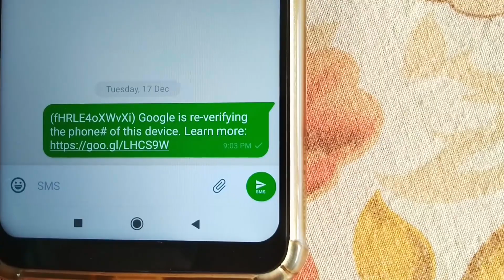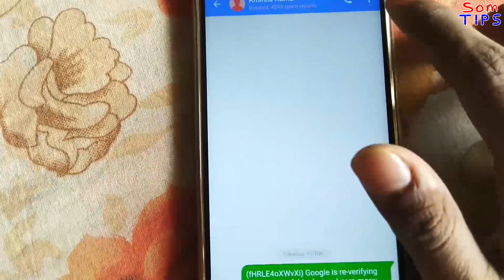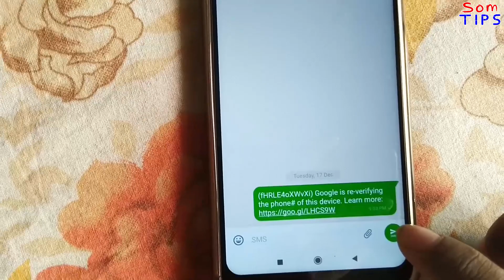Google is re-verifying the phone# of this device | 100% Working FIX | Google sending text | Som Tips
Here I have said how to FIX Google is re-verifying the phone# of this device. How to stop Google is sending text messages without asking.

This motivates me to make more videos for you.

Hey, I upload videos on Latest Electronics products reviews, unboxing, Raspberry Pi, Arduino tutorials & Linux tips. I also expose digital online scams to help everyone safe in India.

 If you skip videos you will miss.
So, "Don't Skip Don't Miss".

I use these gadgets to record videos.